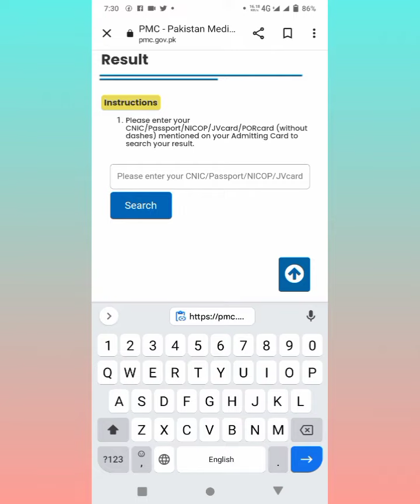Mdcat Results has been announced check link description #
mdcat 2022mdcat 2022 latest newsmdcat latest newsMdcat result 2022mbbs web seriesmbbs lifestruggles of mbbs studentsMbbsmedical schoolmedical studentquizzing medical studentsMedical students